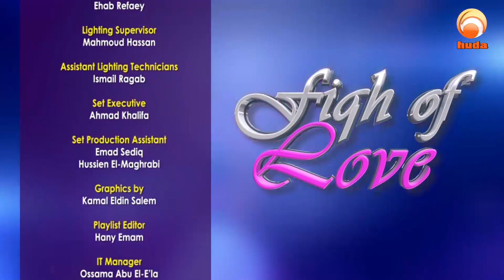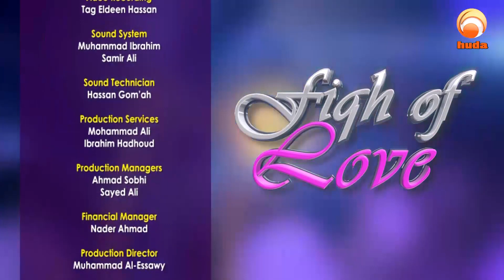19: Intimate Issues | Fiqh of Love | Muhammad Salah & John Fountain